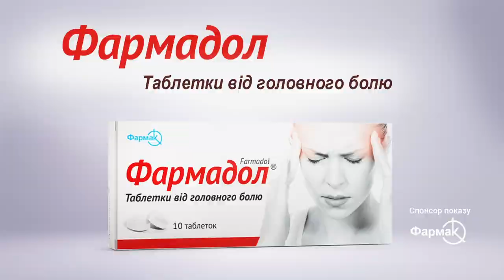До чого призведуть всі звинувачення проти Трампа – Владислав Фарапонов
Владислав Фарапонов - аналітик ГО "Інтерньюз-Україна" - на Radio NV про потребу світу й України в поразці Дональда Трампа на виборах в США у 2024 році, про його рейтинг серед республіканців та виборців США, про обвинувачення, що йому висувають, про відношення американців до подій в Україні, а також військову допомогу США.

Збір для арти 110-ї ОМБР